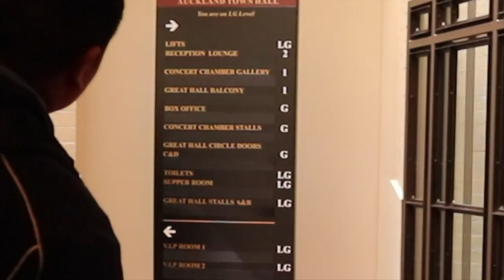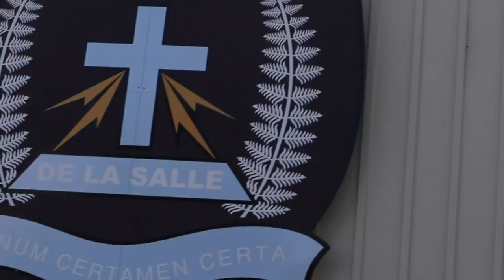De La Salle College Leavers Video 2019